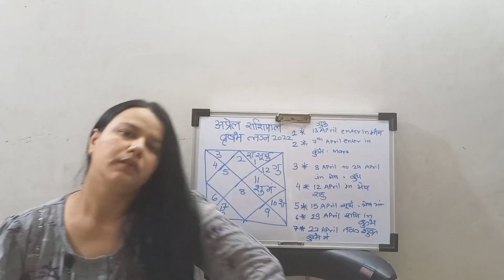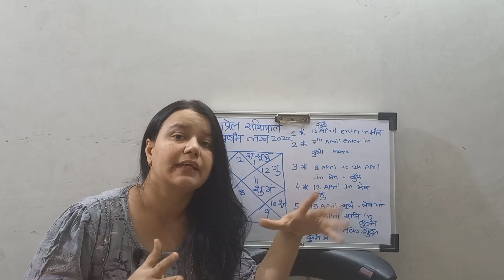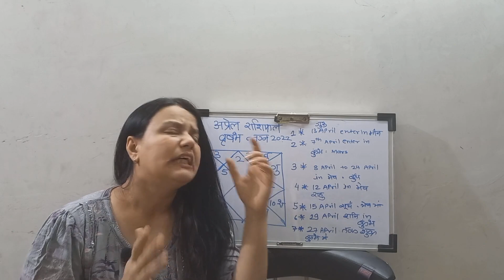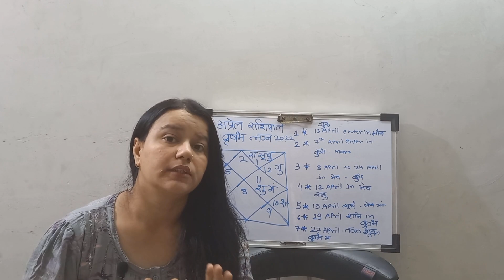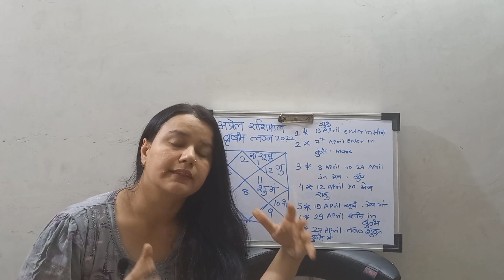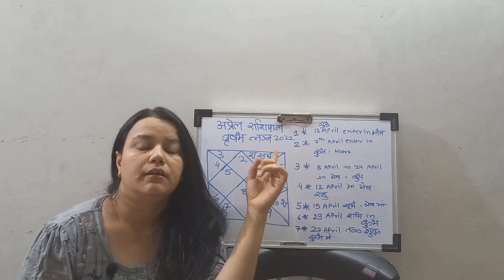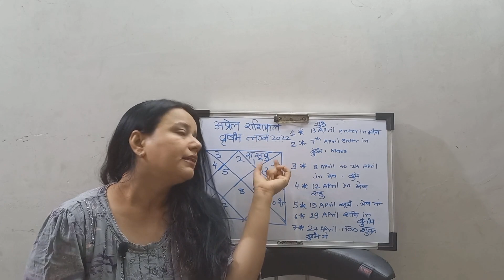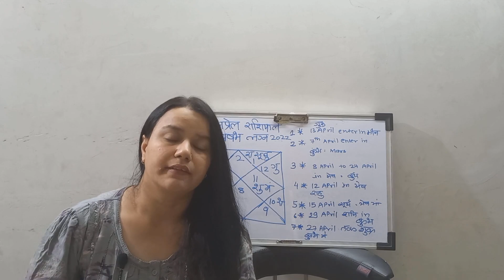Vrishabh Lagna | Taurus Ascendant - Vrishabh Rashifal April 2022| Taurus Monthly Horoscope 2022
Vrishabh Lagna | Taurus Ascendant
Vrishabh  Rashifal April 2022| Taurus Monthly Horoscope

April 2022 महीने का राशिफल.